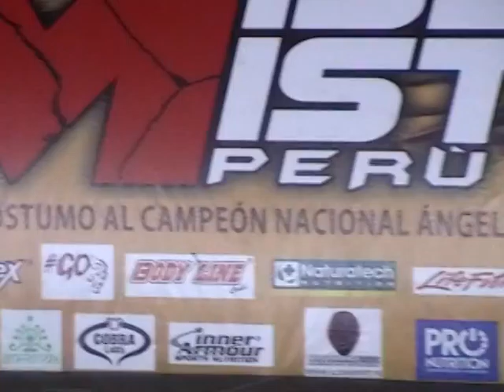Miss y Mister Perú 2016 Christi Hammers